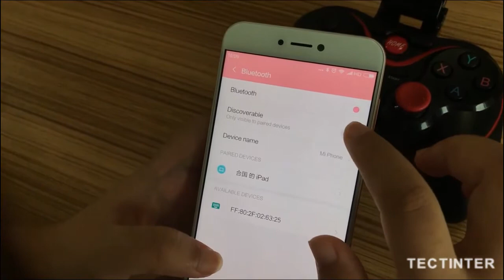YOU WILL GET THE FIRST PLACE IN ALL GAMES | GAMEPAD WITH ALIEXPRESS